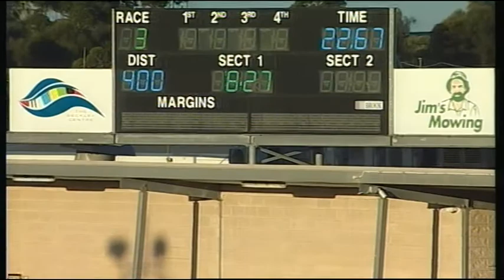GEL FRI 09 FEB 18 R3